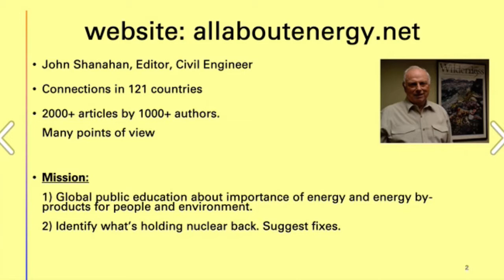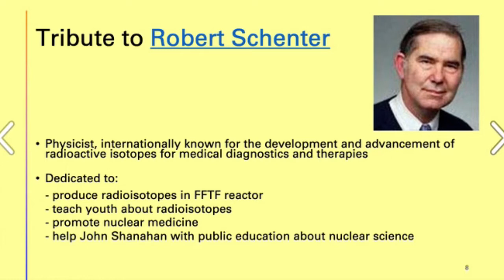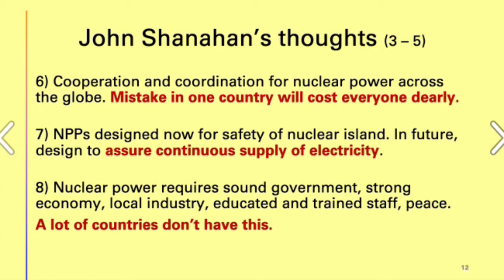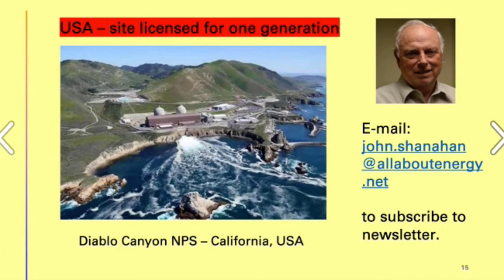Pasco Kennewick Rotary Zoom Meeting 5.13.20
John Shanahan, PhD Engineering, gave an overview of the importance of energy and especially nuclear energy.  The visuals only are presented.